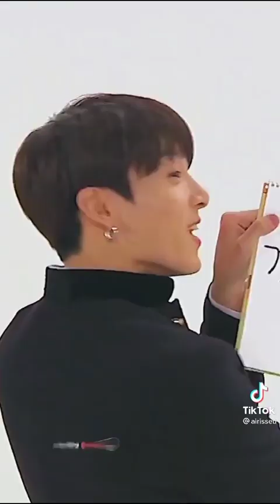waah jin was legend of the game😲💜... but I can't with jimin😂omo origin of lachimolala🤣🤣